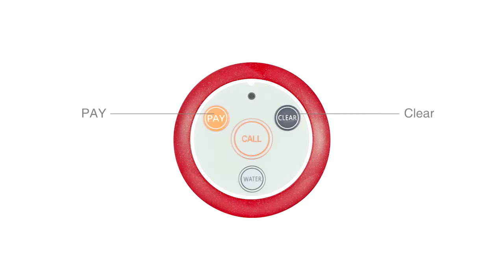KERUI 999 Channel Wireless Pager Restaurant Waiter Calling System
1， Compatible with 999 wireless transmitters, name of transmitter can be edited
2，Three modes like Restaurant,Hospital,Bank
3，Prompt setting for Light, Vibrate, Beeps can be optional